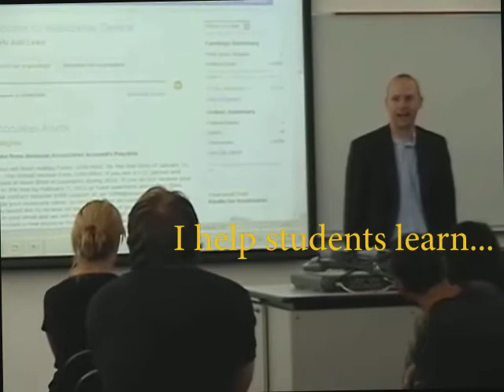Jeffrey Jenkins Teaching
Jeffrey Jenkins' Learner Centered Teaching